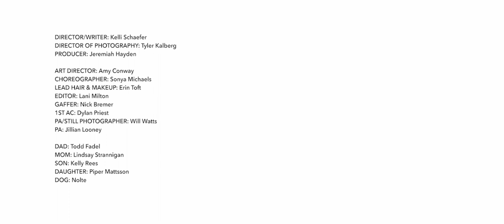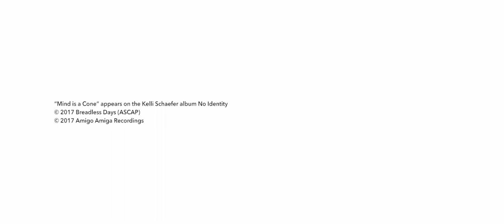Kelli Schaefer - Mind is a Cone (OFFICIAL VIDEO)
“Mind is a Cone” appears on the Kelli Schaefer album No Identity

Kelli Schaefer : Director / Writer
Tyler Kalberg : Director of Photography
Jeremiah Hayden : Producer

Todd Fadel : Dad
Lindsay Strannigan : Mom
Kelly Rees : Son
Piper Mattsson : Daughter
Nich Ealy-Elder : Pawn Employee
Nolte : Dog

Dylan Priest : 1st Assistant Camera
Amy Conway : Art Director
Nick Bremer : Gaffer
Erin Toft : Lead Hair & Makeup
Will Watts : PA / Still Photographer
Jillian Looney : PA
Lani Milton : Editor
Sonya Michaels : Choreographer

Production support from DBHE Productions & from STNDRD Studio

Catering & craft services kindly provided by:
Fried Egg I’m In Love
Sizzle Pie
Blue Star Donuts
New Seasons Catering
Marigold Coffee
Stumptown Coffee
The Observatory
Pabst Blue Ribbon

Thanks to:
Steve Crocker, Jeremy Okai Davis, Sam Szabo, Donna & Bob Foster, Dave Burns, Adam Pranica, Josh Coleson & Landon Determan at Beaverton Pawn Inc, Sarah Hall, Will Beckley, Jace Krause, Ryan Lynch, Britt Howard, Adam Benjamin, Megan Ogle